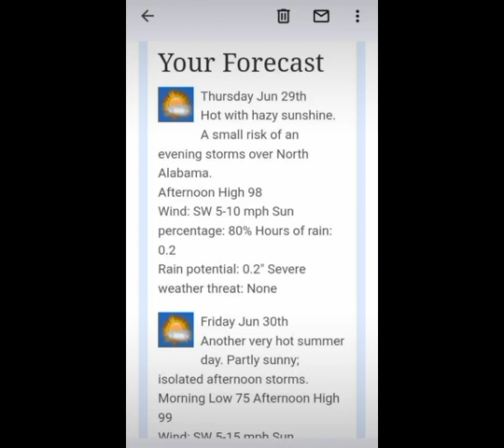THURSDAY WEATHER COVERED BY JEREMY MILLS(1)